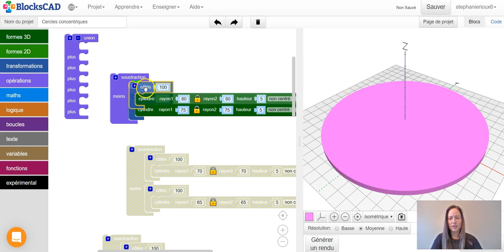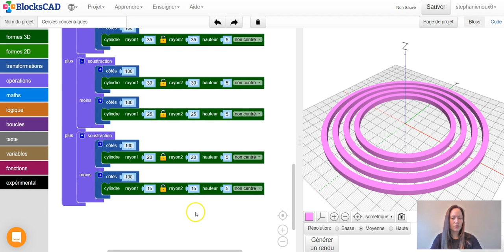Blockscad - Cercles concentriques